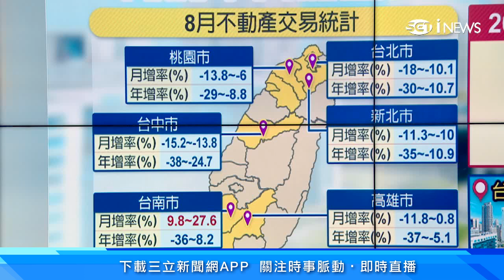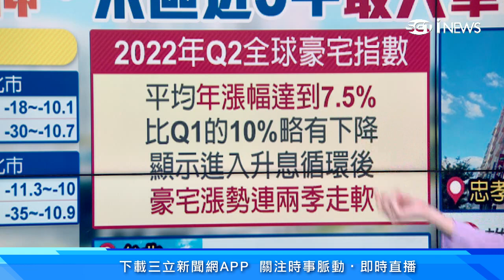打炒房害的？房市8月買氣降溫 六都只有這1地方成長｜台北東區lululemon店面「驚人月租」曝光 神秘房東竟是她｜房地產新聞｜三立iNEWS廖婕妤 主播｜訂閱@money_setn看更多 財經新聞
東區近3年來租金規模最大交易！位在東區「蛋黃中的蛋黃」忠孝東路四段，大馬路上的黃金店面在雄獅旅遊撤租以後，最近由加拿大瑜珈品牌lululemon租下，雖然現在店面行情下修約1成，傳出月租仍有300萬元，東區降租後，店面越來越多樣化，包括本土服飾、明星潮牌、眼鏡商城，都搶著進駐開大型旗艦店。
（影片右側之颱風路徑預測為本則新聞9/1晚間播出時之資訊）